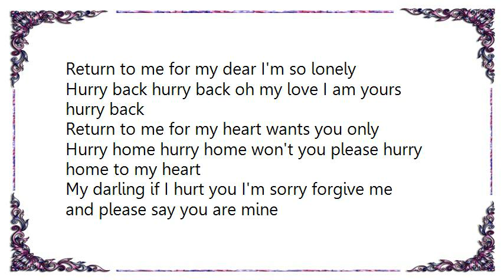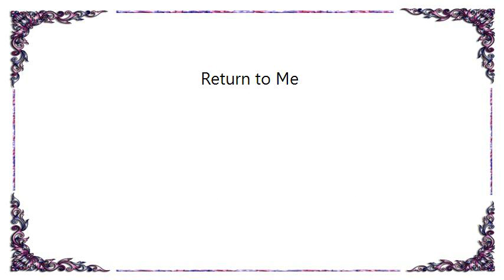Hank Snow - Return to Me Lyrics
[Lyrics Hank Snow - Return to Me]
Return to me for my dear I'm so lonely
Hurry back hurry back oh my love I am yours hurry back
Return to me for my heart wants you only
Hurry home hurry home won't you please hurry home to my heart
My darling if I hurt you I'm sorry forgive me and please say you are mine
Return to me please come back al'a mia
Hurry back hurry home to my arms to my lips and my heart
My darling if I hurt you...